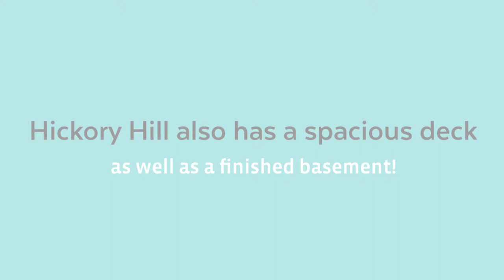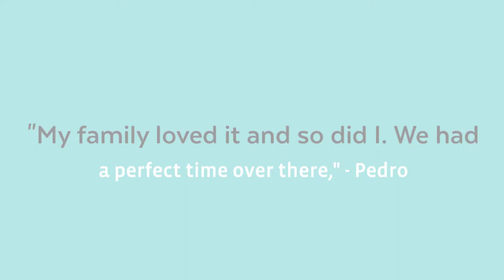Hickory Hill Cabin Tour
Hickory Hill is the perfect family getaway for up to 6 guests. For those who love to relax outdoors in comfort, the back deck is like its own outdoor living room, with large roofs, plenty of furniture, and even a hot tub. Beyond the deck, there’s a family style firepit with bench seating. Overall, the property is very private and offers a walking trail located a short walk from the cabin.